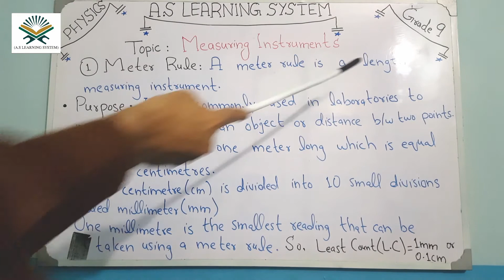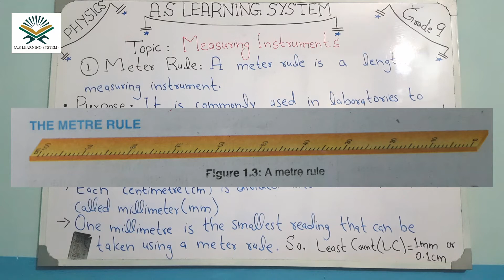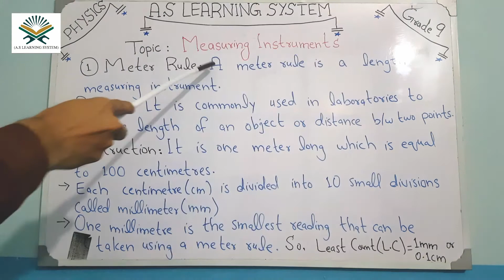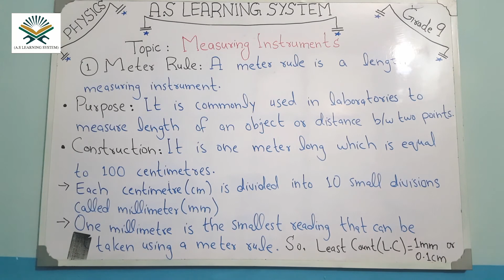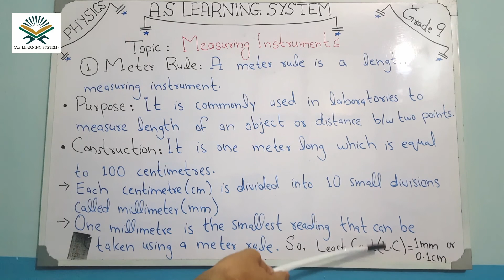Meter Rule | Measuring Instruments | Physics | A.S Learning System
In this video you will able to know about the meter rule.It is usually used in the Physics laboratories.It is used to measure length of an object and distance between two points.
The topic is explained with pictures,examples and  easy methods of teaching.I hope you will understand it well.

If you have any question, do comment in a comment section.I will answer to you as soon as possible.

Thanks